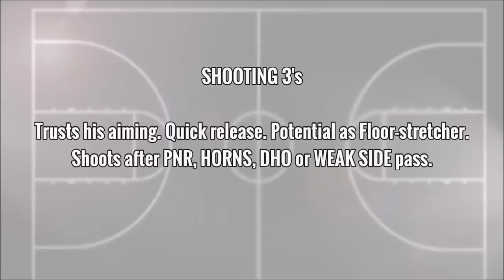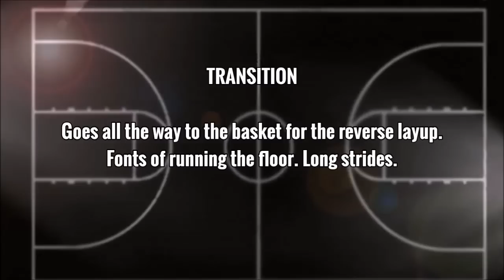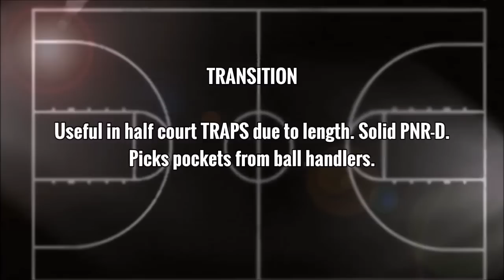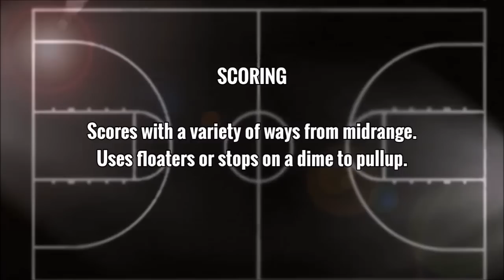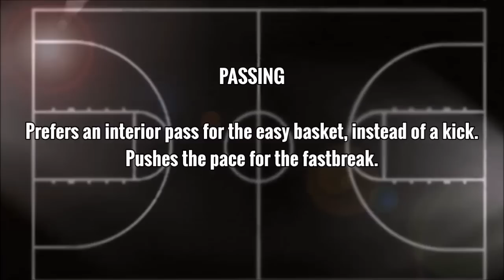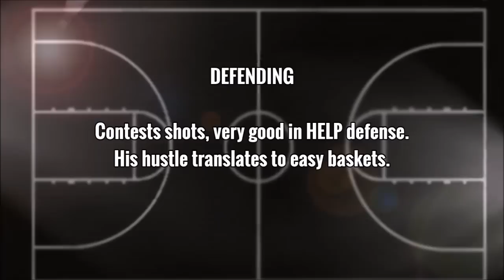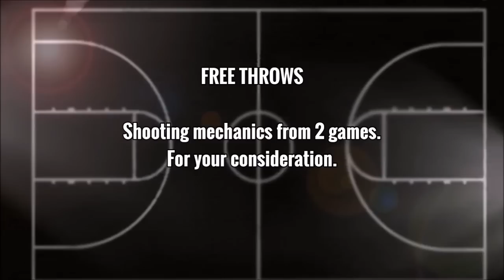Giorgos Kalaitzakis scouting report 2015